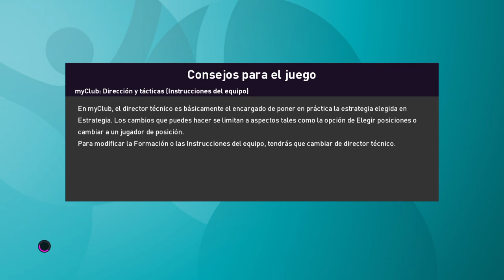eFootball PES 2020_Eurocopa/fase de grupos-Dinamarca vs Rusia( 3°jor)